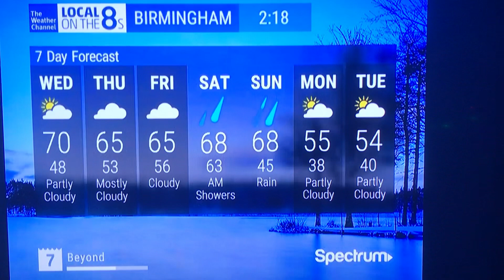Birmingham Alabama Warm Christmas Dec 25 2019